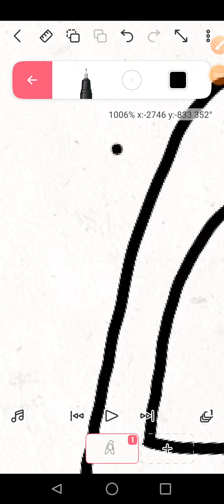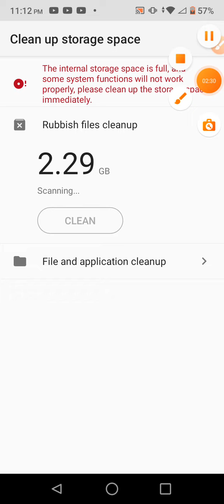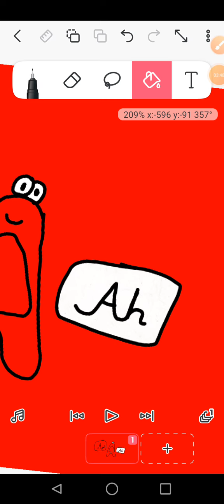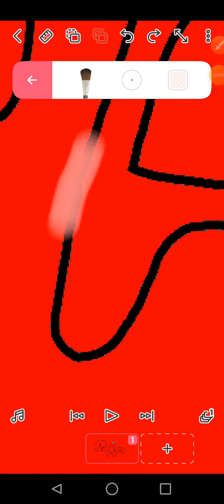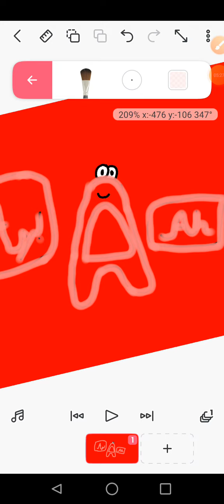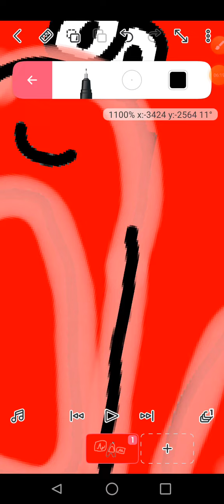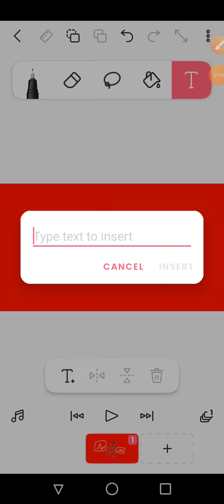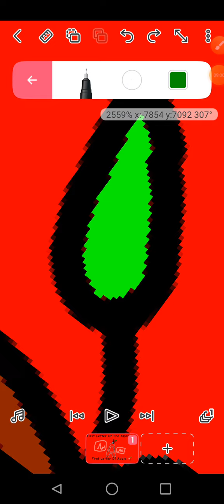Drawing Letter A (Read Description)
Page 1
A Is The First Letter Of The Alphabet,This Letter Is In:Page Happy Birthday Day Days Air And Smaking Charlie Year Years Make April All Appreciate Angel Angela Anglesey A As Random Are Family Famous Face Facebook Today Market Markings Marker Markers Attack Attached Art Artwork Artist Article Articles Add Head Father Dad Bad Badge Bags Bag Badges Crap Crappy Weather Peanut Pea Pea Pranks Rant Rating Rat Ratio (no bully) Slap Slapping Slaps Lap Laptop Lamp Language Lowercase Uppercase Fan Fantasy Football Game Ball Bar Balance Balanced  Amber Heard Island McDonald's Restaurants Near Russian Federation Kappa Delta Sigma Theta Lambda Chapter Amplifier Ant Any Anymore Anything Anytime Stairs Stainless Appliances Fact Can Can't Cannot Mad Had Have Gave Nap Map Cab Cap Caption Available Availability Avatar Avatars At Acadian Coward (what my haters are) Are Hater Hate Haters What Man Pan Pants Pain Painting Play PlayDoh Playful Instagram